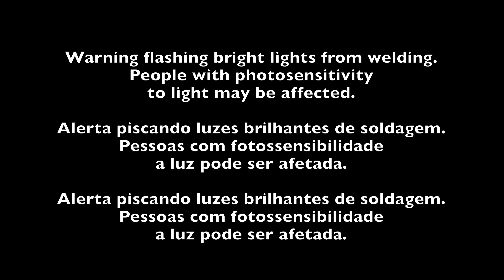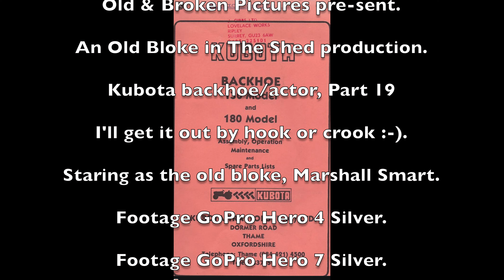Kubota 130 backhoe/actor restoration part 19.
Fighting with the main turning pin to get it off.
Welding the main shaft to fit bushes after machining round.